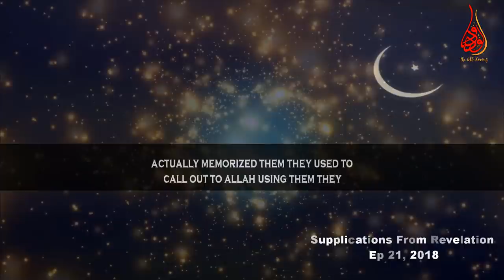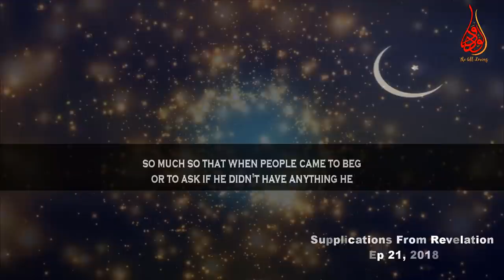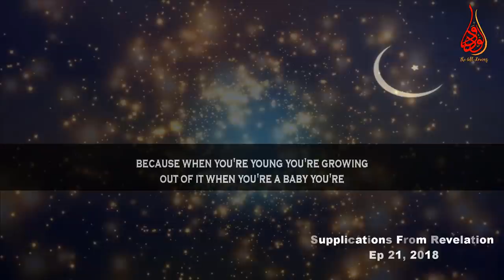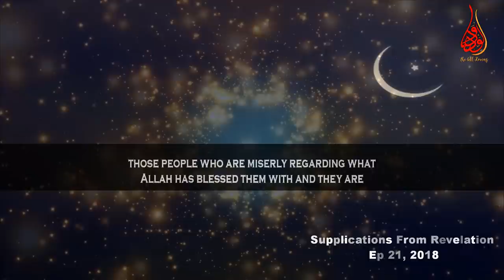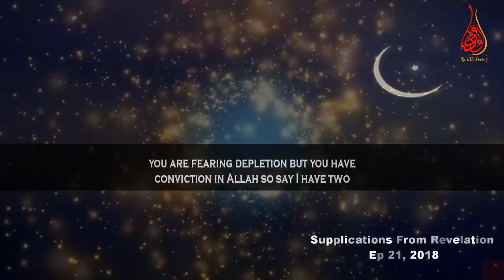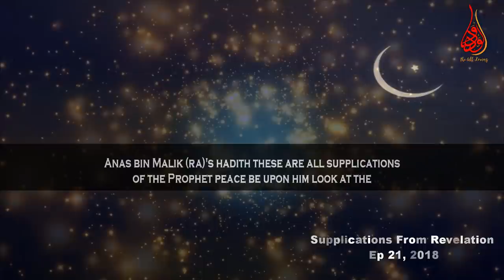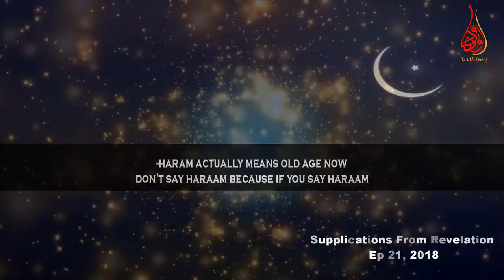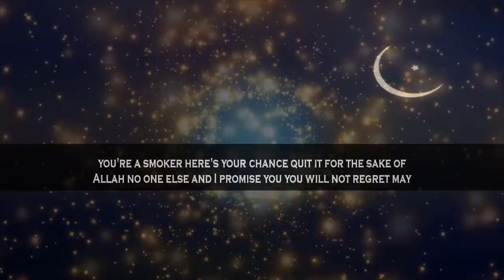Seek The Protection Through Words That The Prophet (ﷺ) Used To Use | EP #21 SFR | Ramadan Day 21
📌In the episode Number 21 of “Supplications From Revelation” (SFR) Ramadan2018 series MuftiMenk makes mention of duas of the prophet Muhammed (ﷺ) and importance of spending on a cause in the light of Islam. The Duas / supplications are given in the following

u'as for protection from miserliness, cowardice,senile, affliction of the wold and the punishment in the hereafter.

اللَّهُمَّ إِنِّي أَعُوذُ بِكَ مِنَ الْبُخْلِ، وَأَعُوذُ بِكَ مِنَ الْجُبْنِ، وَأَعُوذُ بِكَ مِنْ أَنْ نُرَدَّ إِلَى أَرْذَلِ الْعُمُرِ، وَأَعُوذُ بِكَ مِنْ فِتْنَةِ الدُّنْيَا، وَعَذَابِ الْقَبْرِ
“Allahumma inni a’oodhu bika min-al-bukhl wa a’oodhu bika min-al jubn, wa a’oodhu bika min an noradda ila ardhali al omr, wa a’oodhu bika min fitnati dunya, wa ‘adhabi-l Qabr.”
“O Allah! I seek refuge with You from miserliness, and seek refuge with You from cowardice, and seek refuge with You from being brought back to (senile) geriatric old age, and seek refuge with You from the affliction of the world and from the punishment in the Hereafter.” (Bukhari)

"‏اللهم إني أعوذ بك من العجز والكسل والجبن والهرم
Allahumma inni a’udhu bika minal-ajzi wal- kasali, wal-jubni wal-harami, .
O Allah! I seek refuge in You from helplessness (to do good), indolence, cowardice, senility.

📌Re-upload anything from our channel and Please donate us for to make more videos with English subtitle